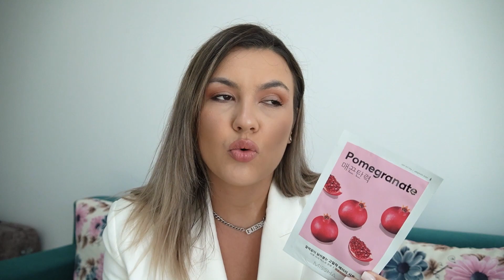Haul Notino | Maybelline / Essence / Neutrogena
Hello ,dragii mei !  Am plasat o comanda pe site-ul celor de la Notino și am vrut sa va arat și vouă produse care mi-au atras mie atenția.  😍